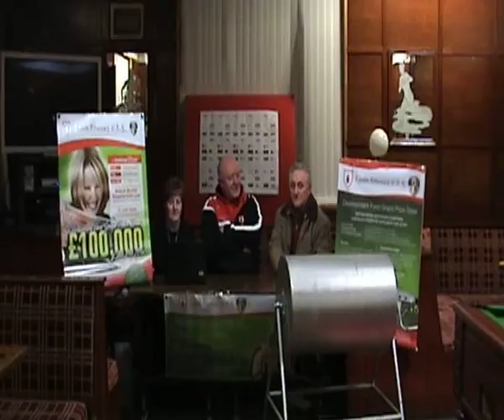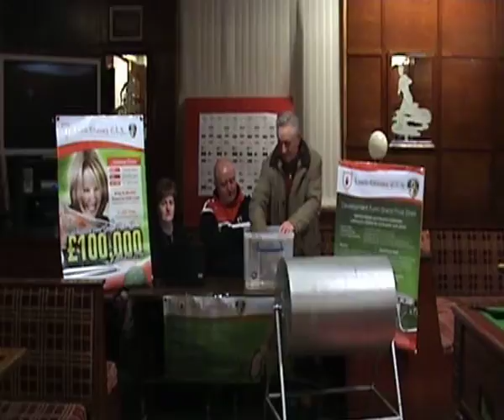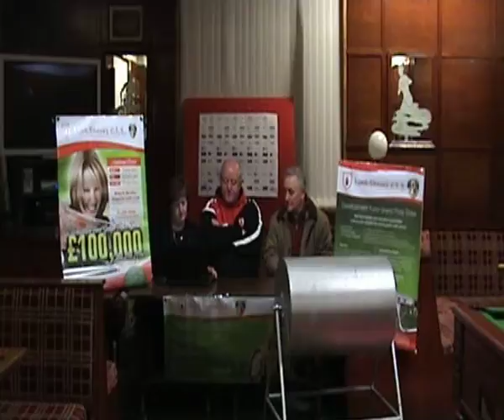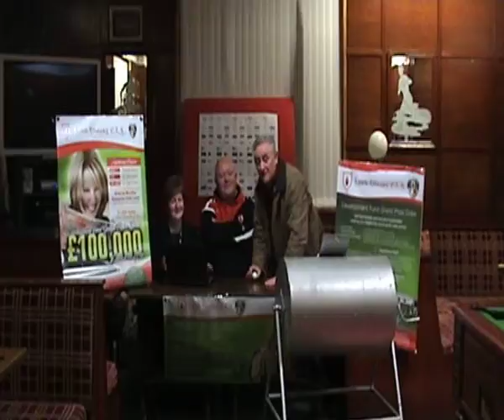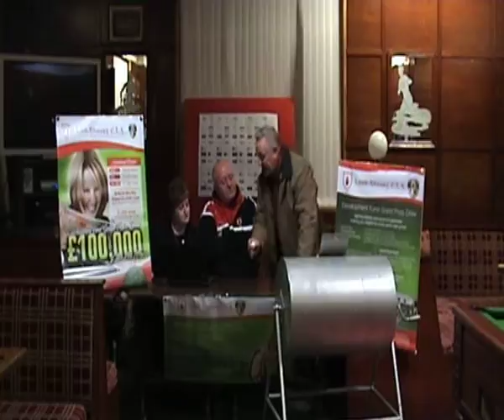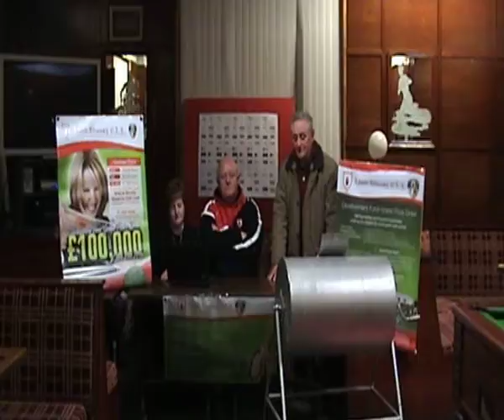Prize Draw for Nov.avi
This is the 6th monthly draw out of a total 10 for Lámh Dhearg C.L.G - Grand Prize Draw for a chance to win £100,000